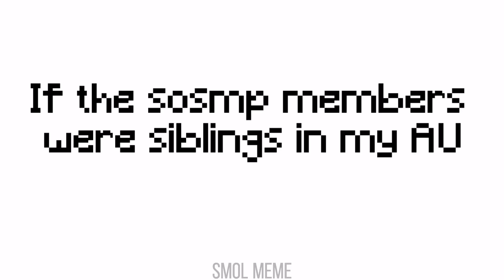If the SOSMP members were siblings in my AU 👀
WHO WANTS FNAF CONTENT AGAIN?